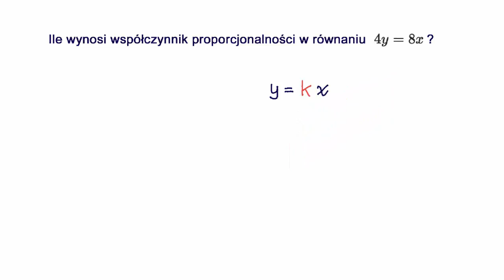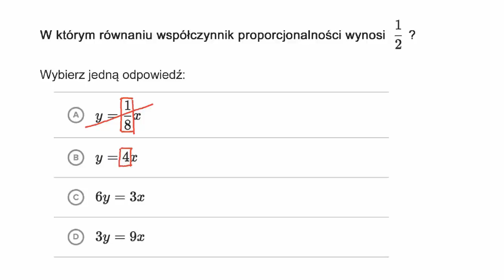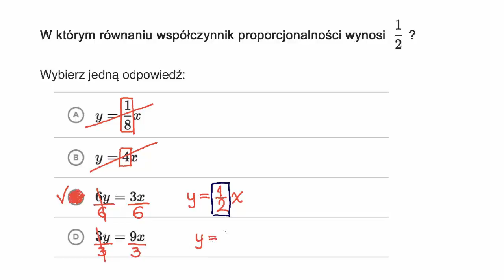Wyznaczanie stałych proporcjonalności z równania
Fundacji AVIVA.